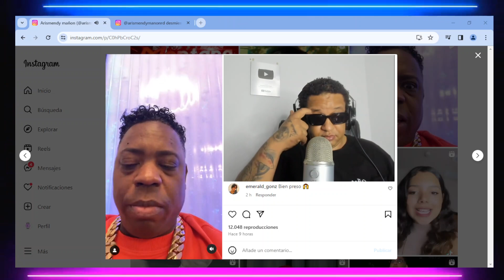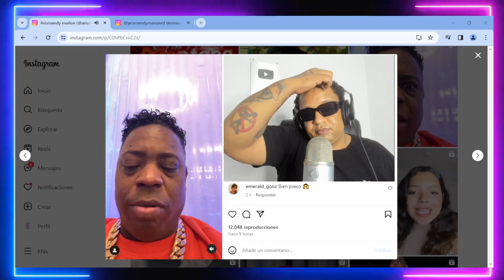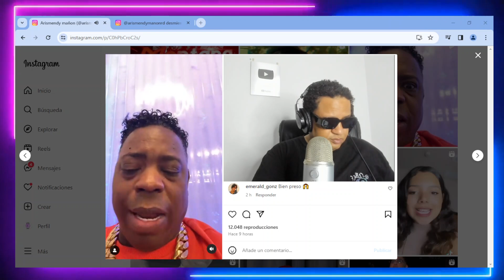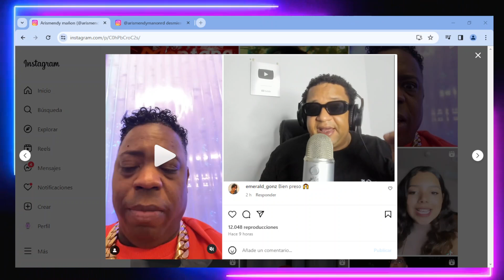DJ TOPO SALE EN DEFENSA DE ROCHY DESMIENTE DECLARACIONES DE YESPER Y EL NAPO